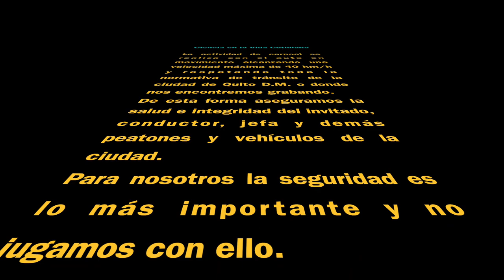Carpool Científico con Mache Moreno - Dato Ciencia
Este es el carpool científico que compartimos con Mache Moreno para Ciencia en la Vida Cotidiana.
Que agradable fue conocerle, escuchar anécdotas de su vida y por sobre todo nos ayudó a entender su pasión por la divulgación científica y su proyecto Dato Ciencia.
Muchas gracias Mache por tu tiempo, tu buena onda y apertura para poner en ojos y oídos de los seguidores del canal los resultados de tus investigaciones.
Este carpool fue grabado en el campus de ESPOL un 12 de noviembre de 2022